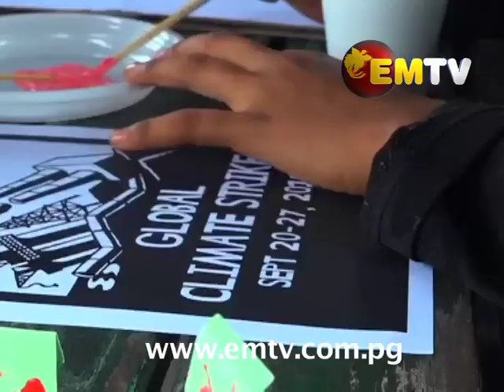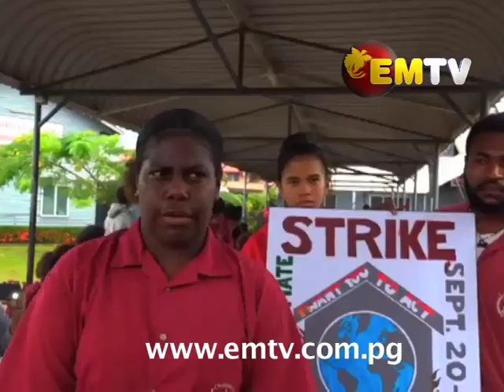Lae Christian Academy Participates in 2019 Global Climate Strike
The secondary students of Lae Christian Academy participated in the September 2019 Global Climate Strike to raise concerns on climate change.

The students were taught by a non-profit organisation, Pacific Pawa, on the basic of climate change, its effects and how to change to renewable energy.

The event is part of the worldwide school strike for climate movement, inspired by a 16-year-old Swedish climate activist, Greta Thunberg.